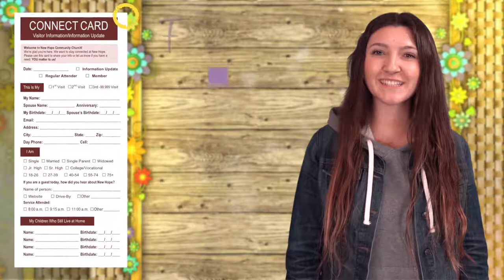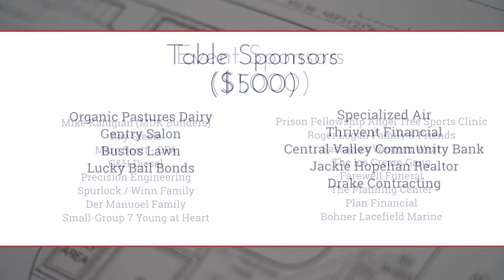August 25 Announcements